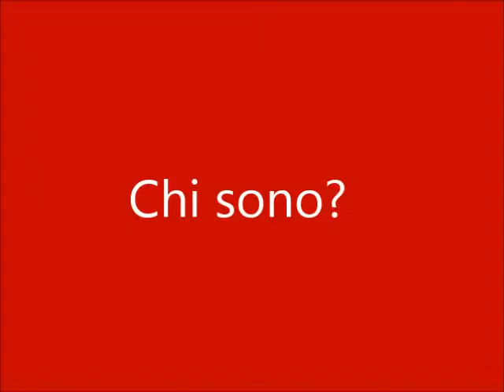Avviare una nuova attività, mettersi in proprio